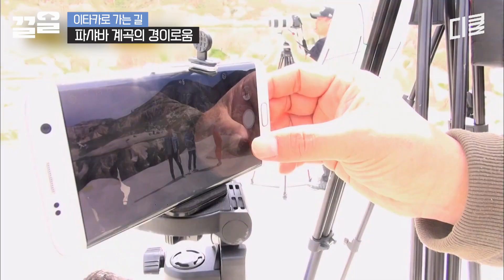살아 숨 쉬는 듯한 역동적인 풍경 속 〈붉은 밭〉 라이브? 절경이네요 장관이고요ㄷㄷ | 이타카로가는길